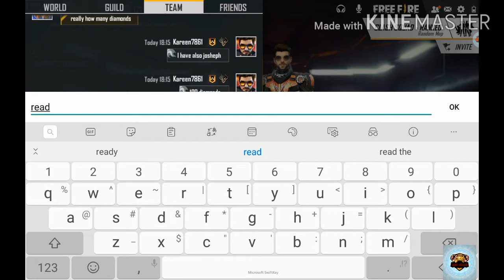If you play like this you will definitely loss || 7 days 7 games || Games Channel